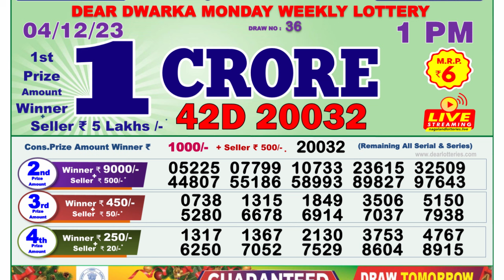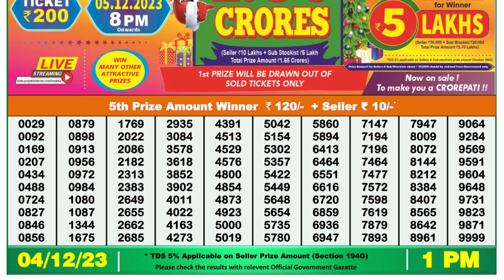🔴 Lottery Sambad Live 01:00pm 04/12/23 Morning Nagaland State Dear Lottery Result Pdf Download